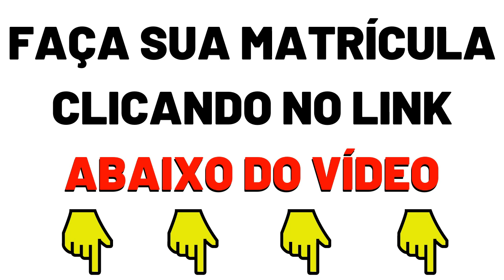UNHAS ENCRAVADAS 2020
CURSO ONLINE DE PODOLOGIA

Fórmula Podologia de Sucesso , é um curso completo de podologia que ensina todas as técnicas passo a passo desde o início até você montar seu próprio negócio totalmente lucrativo e livre de crises.

Se você tem um sonho de ser Podólogo !!! Esse curso é para quem quer aprender tudo de Podologia do zero , para Estudantes e também para quem acabou de se formar e ainda está com dificuldades nos procedimentos.

Curso com vídeo aulas explicando toda parte teórica e vídeos mostrando todo procedimento passo a passo bem de perto e objetivo com técnicas de Contra Pressão para retirada de espícula , Calo e Calosidades , tratamento de Micose de Unha , todas as podopatias (doenças dos pés), Pés Diabéticos, Rachaduras , Ética na Podologia , Esterelização , EPIs , Ergonomia , Órteses , Biomecânica da Marcha , Marketing na Podologia, e muito mais

O Fórmula Podologia de Sucesso é um Curso Livre com Certificado de conclusão .

O nosso curso te ensina por intermédio da EaD (Educação a Distância), oferece Curso de Podologia livre, são destinados a proporcionar ao profissional conhecimentos que permitam o desenvolvimento de novas competências e não exigem escolaridade anterior. O MEC (Ministério da Educação), trata da política nacional de educação em geral, mas autoriza apenas cursos de graduação e pós-graduação. Os cursos técnicos e profissionalizantes são autorizados pelas Secretarias Estaduais de Educação.